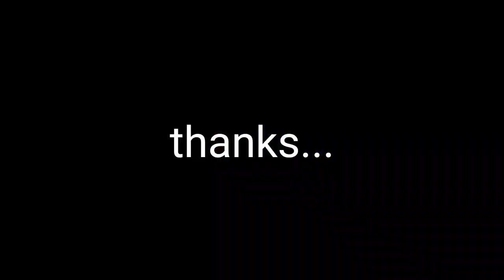TERNYATA SELAMA INI PUNYA ALAT PENGUPAS KAWAT EMAIL DIRUMAH.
kali ini saya akan memanfaatkan adanya sebuah alat kerja di rumah, yang sebelumnya tidak saya sadari ternyata bisa digunakan untuk mengupas kawat email atau mengupas lapisan kawat email, yang sering digunakan pada membuat trafo atau induktor pada SMPS.  alat ini banyak sekali dimiliki oleh para perakit. alat ini sebuah bor atau mini drill yang rata-rata menggunakan PSU 12 volt dan ini bisa kita manfaatkan ternyata untuk mengupas kawat email. dulu atau sebelumnya saya biasanya menggunakan cutter dan dikerik secara manual, alhasil itu merupakan sebuah kegiatan yang sangat membosankan dan menyakitkan pada jari atau tangan kita. Oleh karena itu pada video kali ini saya share pengalaman ini Semoga teman-teman semua bisa menirunya.